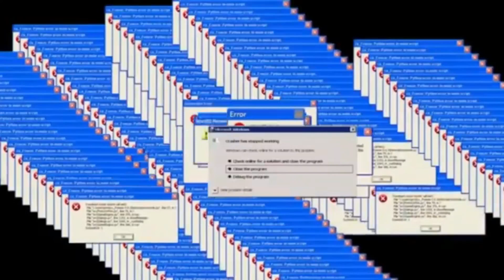PINSAN VLOG PART 2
Sorry  mga tyong late upload super busy kasj eh dibali babawi ako sa inyo❤Thank you for supporting me always❤